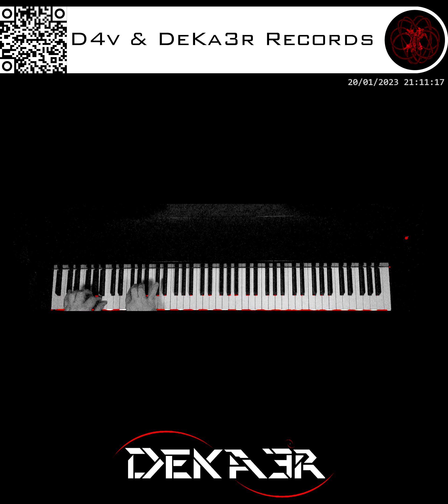🔴 IRL - ESTUDIOS PROFUNDOS DE PIANO - FA# MENOR MELÓDICO - ESCALAS EN SEXTAS